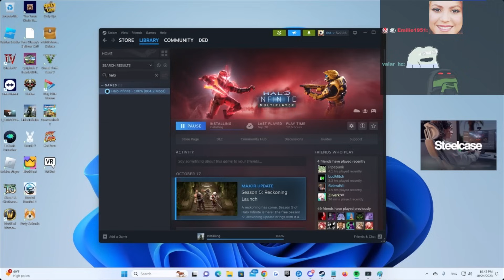ELDED CUENTA COMO LO IGNORÓ PIQUÉ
@deDOS  CUENTA COMO LO GHOSTEO PIQUÉ